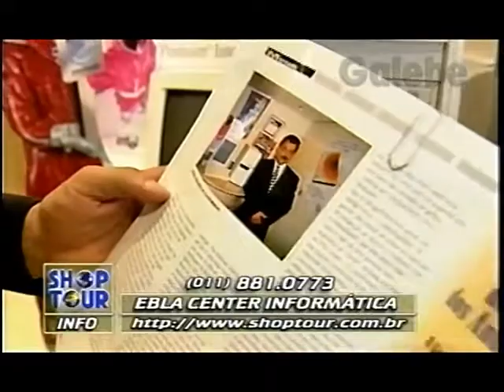EBLA CENTER INFORMÁTICA YURI GALEBE 16 01 1998